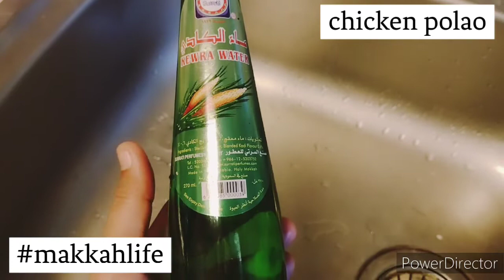chicken polao ready 30 minutes makkahlife.makkahvlog.